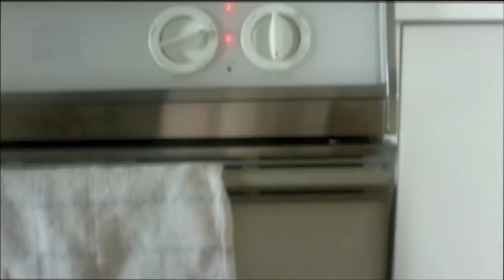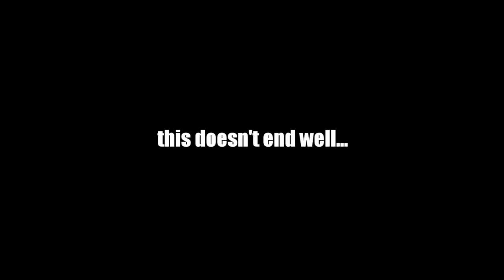COD RAP ♪ Rage - Call of Duty Bullsh*t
Thanks to every commentator that helped make this video! Be sure to check their channels out =]

Music produced by cooarri.
Music produced by Geniusboy.